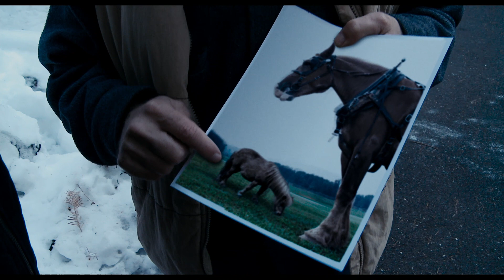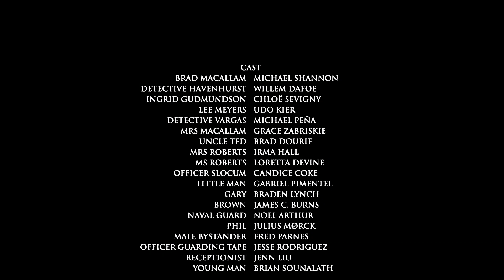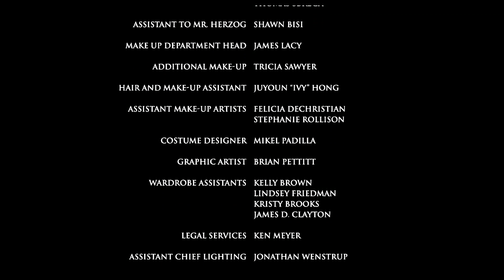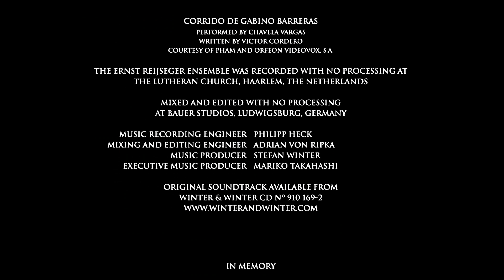MY SON MY SON WHAT HAVE YE DONE | Kompletter Film | Deutsch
Die lang erwartete erste Zusammenarbeit der Regielegenden DAVID LYNCH und WERNER HERZOG ist eine bizarre und faszinierende Reise in die Tiefen einer gebrochenen Seele. Mit WILLEM DAFOE, MICHAEL SHANNON und CHLOE SEVIGNY. Sehen Sie hier den kompletten Film kostenfrei und legal.

Inhalt:
Detective Havenhurst (Willem Dafoe) wird mit seinem Team zu einem Einsatz in einen Vorort von San Diego gerufen. Der Fall scheint klar. Der Tatverdächtige Brad McCullum (Michael Shannon) hat seine eigene Mutter mit dem Schwert ermordet und sich anschließend mit Geiseln im gegenüberliegenden Haus verschanzt. Auf der Suche nach einem Motiv dringt Havenhurst mithilfe McCullums Freundin Ingrid (Chloë Sevigny) immer weiter in die Psyche des Killers ein. Was er entdeckt, ist ein Mensch, der von inneren Stimmen getrieben sein ganzes Leben lang am Rande des Wahnsinns balancierte.